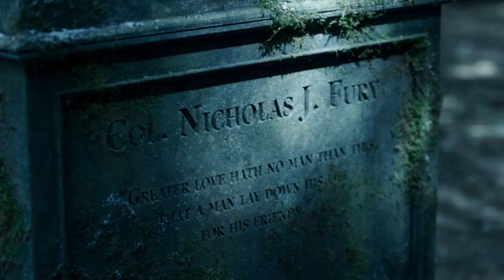SECRET INVASION T1 E1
In the first episode of "Secret Invasion," the series sets the stage for an intense and thrilling storyline. Nick Fury returns to Earth to uncover a hidden conspiracy involving shape-shifting Skrulls who have infiltrated key positions across the globe. As Fury reconnects with allies and faces old enemies, he realizes the magnitude of the threat and the deep-rooted infiltration of Skrulls in human society. With trust in short supply, Fury must navigate a world where anyone could be the enemy, leading to suspenseful encounters and shocking revelations. The episode ends with a cliffhanger, leaving viewers eager for more.